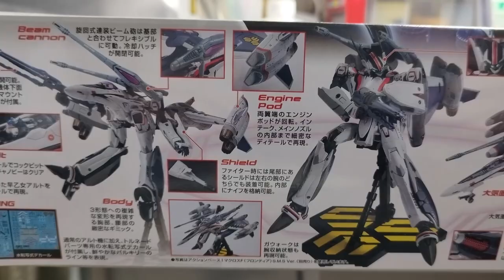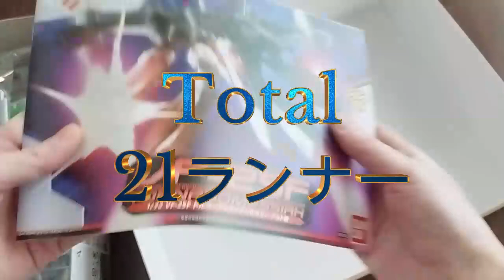【マクロス プラモデル】バンダイ3変形トルネードメサイヤバルキリー仮組編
今回は、新年早々どでかいキット制作に挑みました。BANDAIの3変形1/72のトルネードメサイヤバルキリーです。仮組ではありますが、大変スタイリッシュないで立ちとなっております。引き続き、八の字問題と塗装を実施していきます。